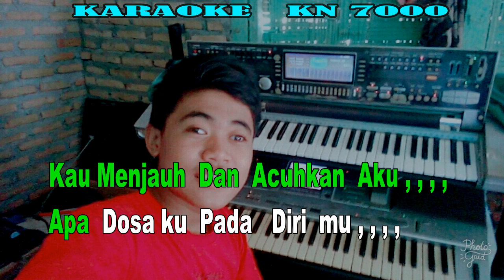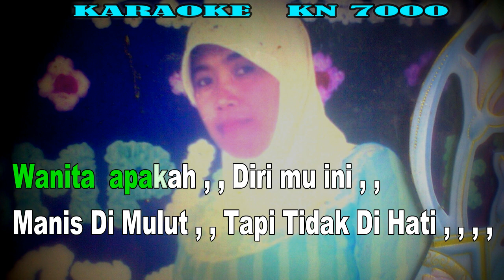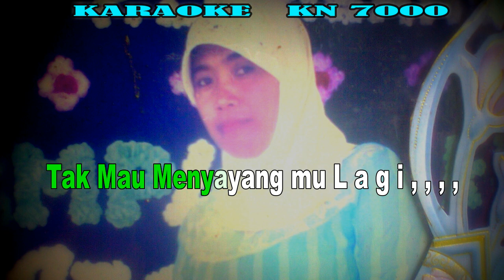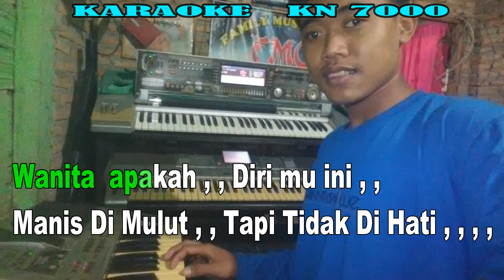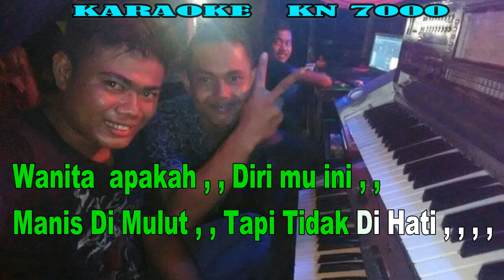Mengapa Hatimu Berduri By Ipank | Versi Langgam Manual || KARAOKE KN7000 FMC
Mau Yang Ada Lagu nya , , , Ini Link nya